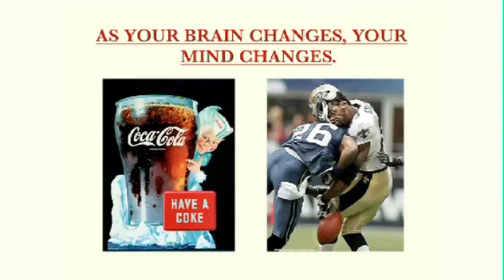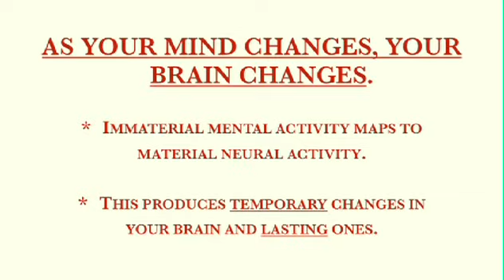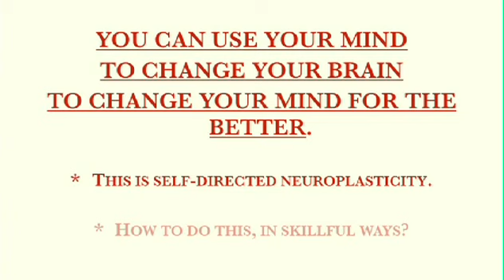Neuroplasticity: Rick Hanson Explains How to Use Our Minds to Change Our Brains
Rick Hanson explains how we can use our minds to change our brains to change our minds for the better. This video was taken at the Greater Good Science Center in UC Berkeley as part of the Science of a Meaningful Life Series.